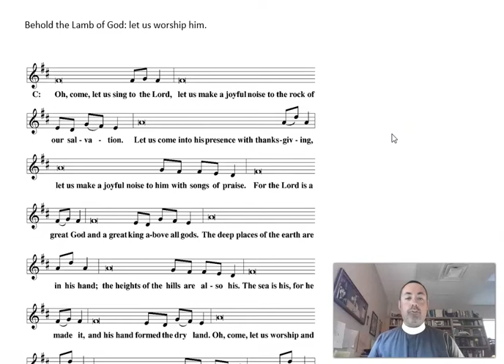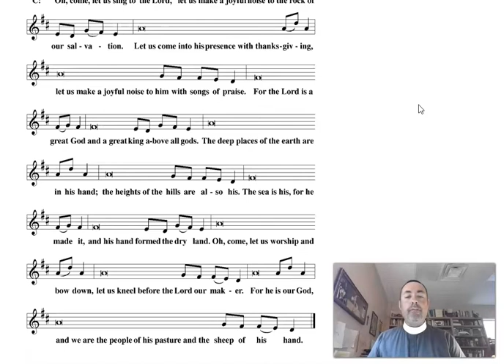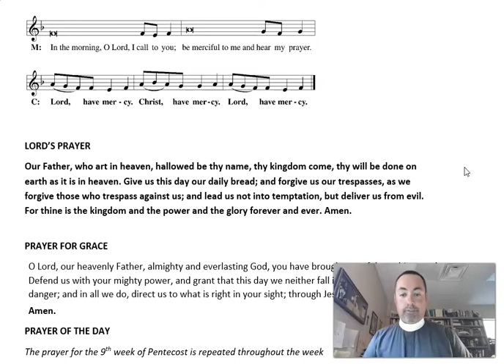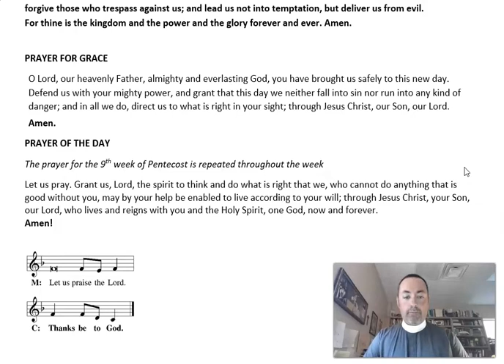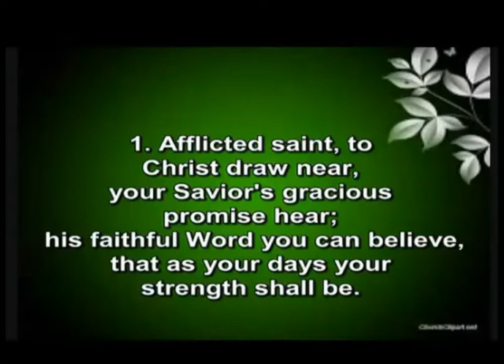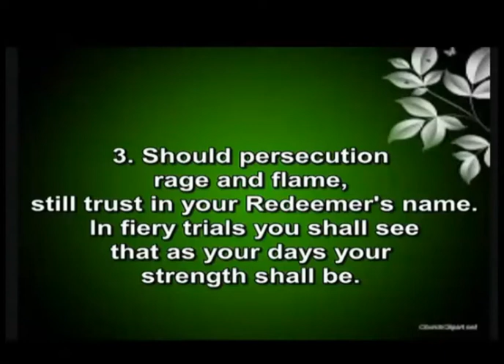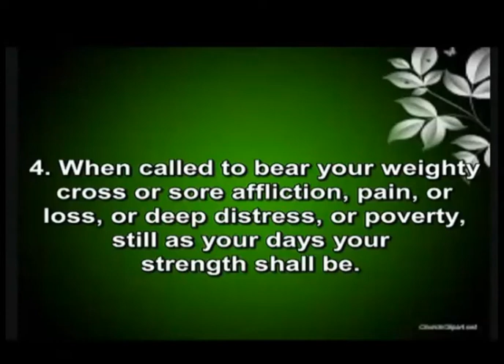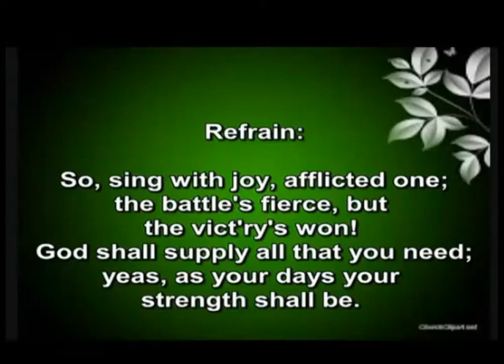Morning Prayer 8 3.PB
Join Pastor Bortulin for Monday Morning Prayer
"Worship Word: Invocation"